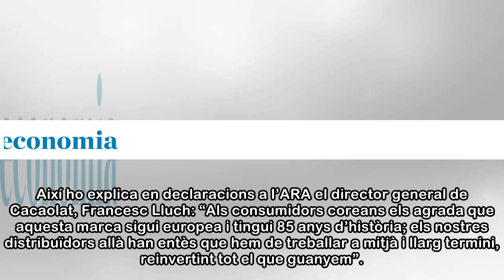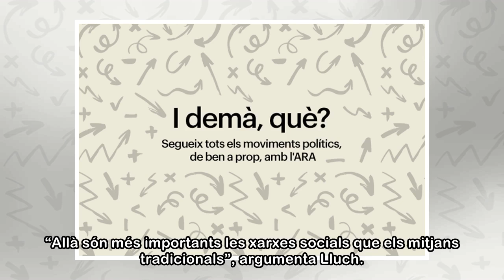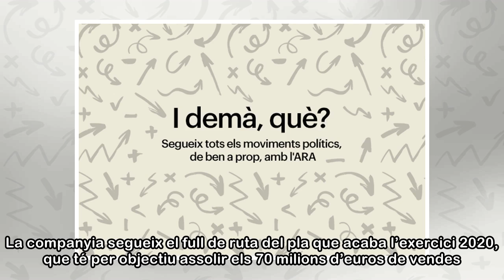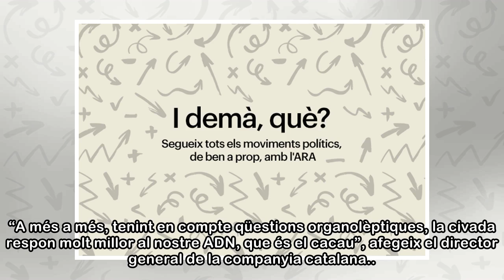Cacaolat aprofita els Jocs d’Hivern i es fa gran a Corea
Corea del Sud s’ha convertit en només un any en el principal mercat internacional de Cacaolat, davant de Portugal. El fabricant de batuts de cacau propietat de Damm i Cobega va entrar l’any passat al ...